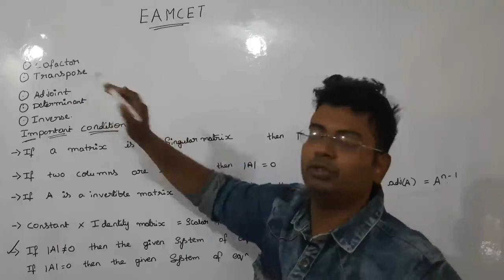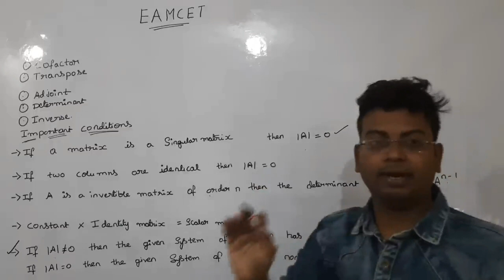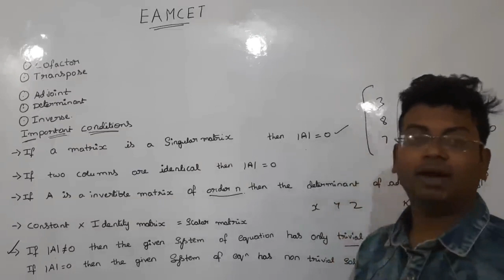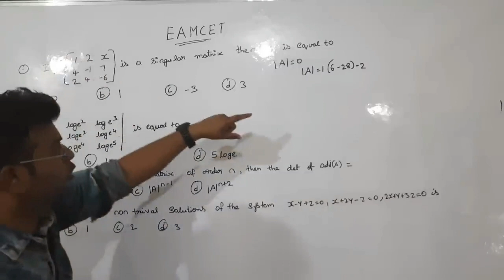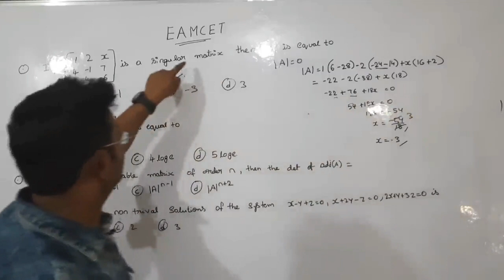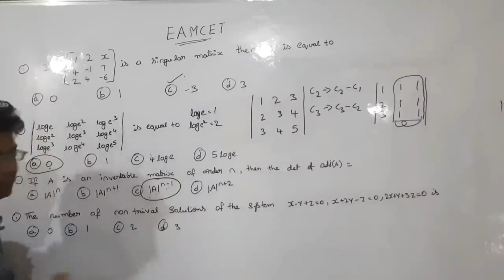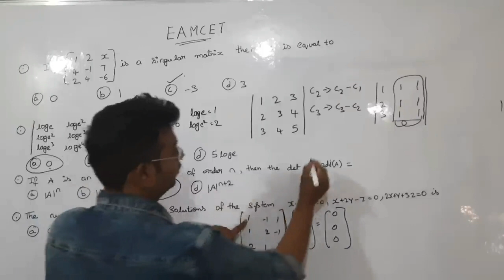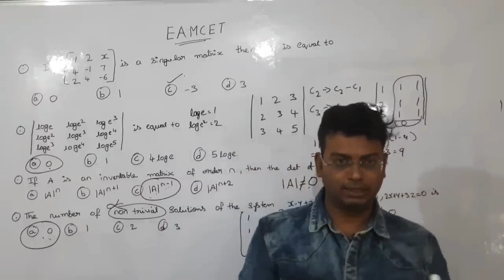AP/TS EAMCET 2023 EAMCET SHORT TERM CLASS 1